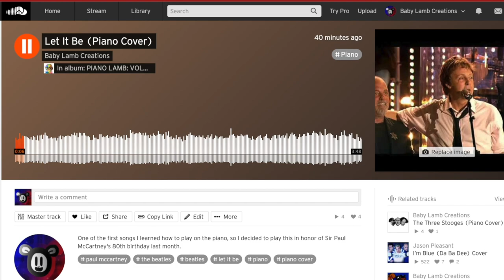The Album Comes out July 24th (Piano Lamb: Volume 2)